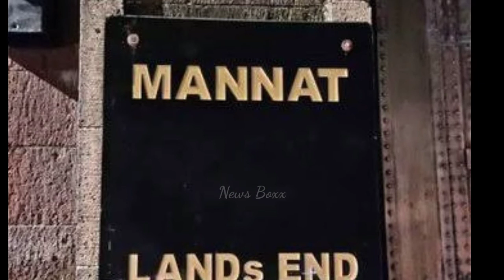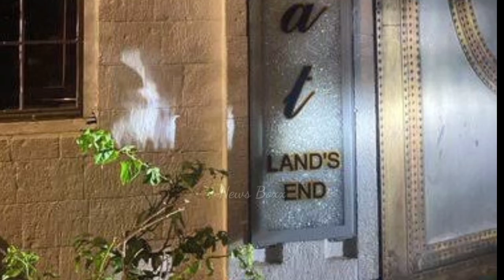ಖ್ಯಾತ ನಟನ ಮನೆಯ ನಾಮಫಲಕ ಡೈಮಂಡ್| ಇದು ವಾಸ್ತುನೋ? ಗಿಫ್ಟೋ? ಶೋಕಿನೋ?| Shah Rukh Khan| Mannat House